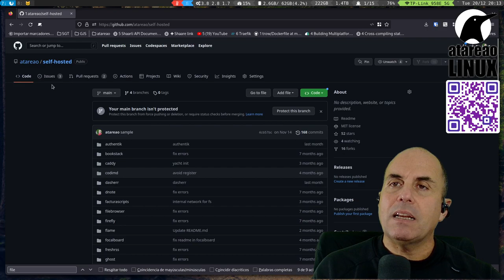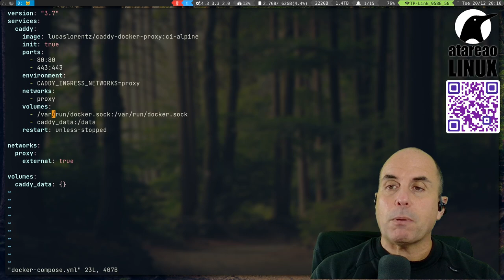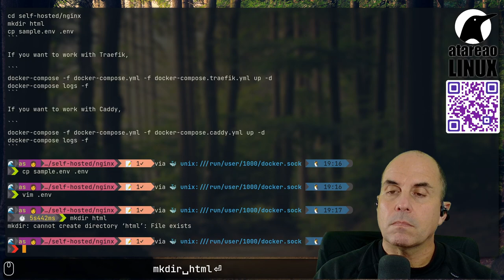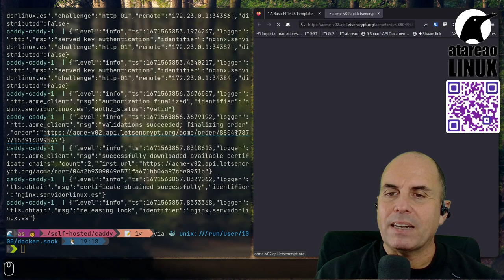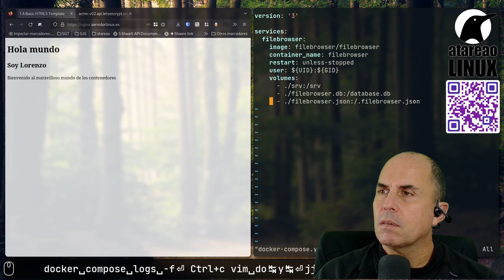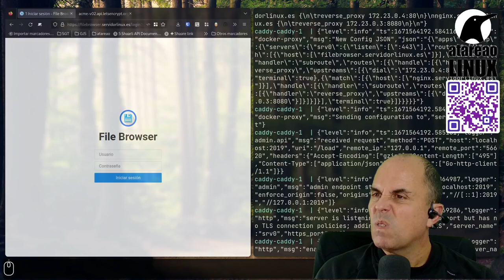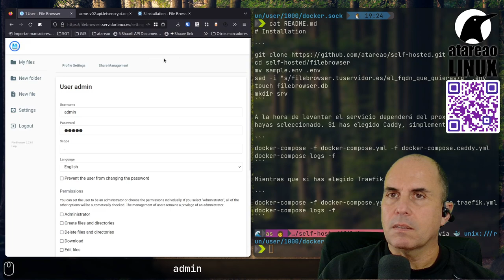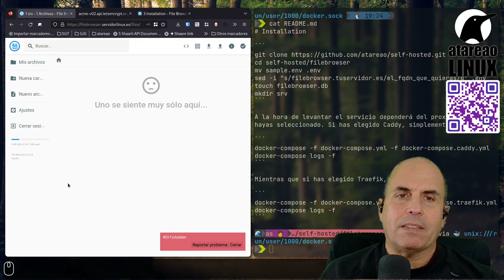Un proxy inverso en tu servidor con Docker y Rootless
En este vídeo te quiero mostrar como puedes instalar un proxy inverso, en concreto Caddy, en tu servidor, Raspberry o lo que quieras, de forma sencilla con Docker y en modo Rootless